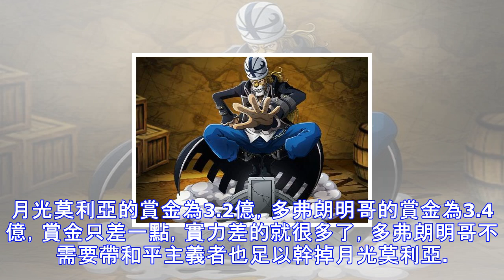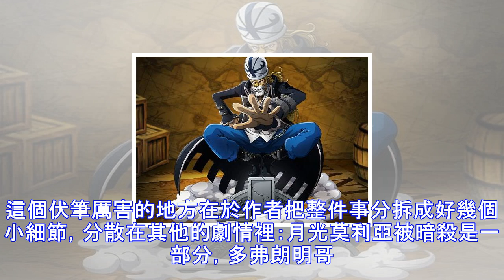《海賊王》最重要的一個伏筆，現在還沒有後續！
海賊王伏筆太多了，說個對現在劇情可能起到重大影響的吧。月光莫利亞，一位被自己人暗殺的七武海。唐吉訶德·多弗朗明哥聽從海軍高層人員的祕密指令，被授權帶著一群和平主義者在大事件結束後殺掉月光莫利亞。月光莫利亞的賞金為3.2億，多弗朗明哥的賞金為3.4億，賞金只差一點，實力差的就很多了，多弗朗明哥不需要帶和平主義者也足以幹掉月光莫利亞。但這件事最終沒有發生，好多人都以為月光莫利亞真的被多弗朗明哥殺了，多弗朗明哥之後跟上層的談話中提到，自己沒能殺掉月光莫利亞。月光莫利亞以一種奇怪的方式消失了，多弗朗明哥一瞬間以後就看不見他，任務自然沒能完成。這個救了月光莫利亞的人是透明果實的能力者阿布薩羅姆，他就是用...